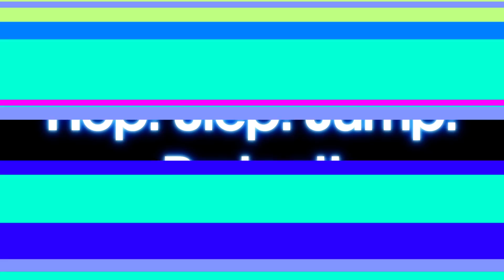ラブライブ！サンシャイン!! Aqours Hop! Step! Jump! Project! 発表PV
ラブライブ！サンシャイン!! Aqours Hop! Step! Jump! Project!告知PVです。